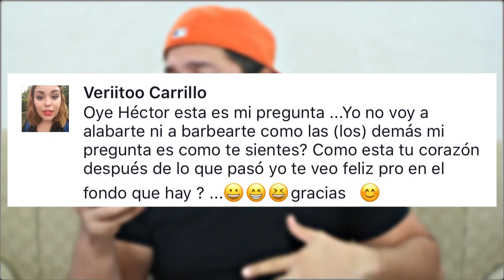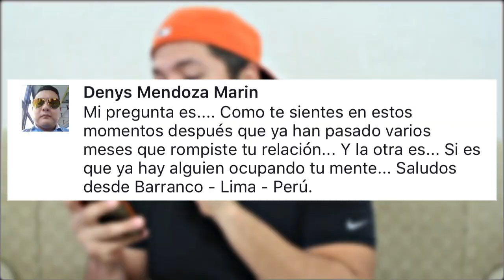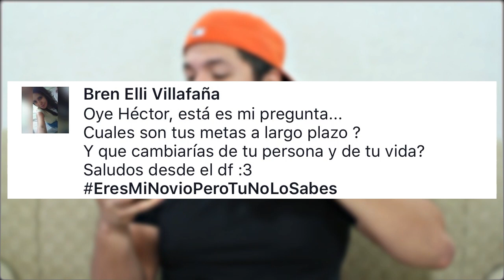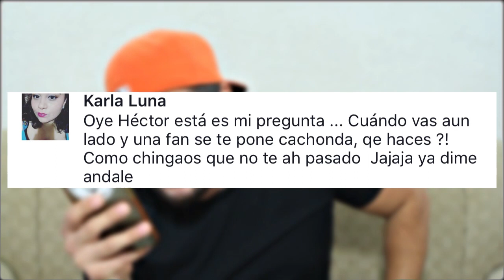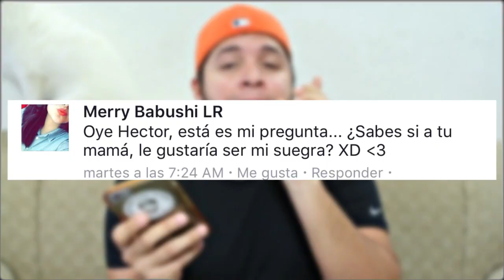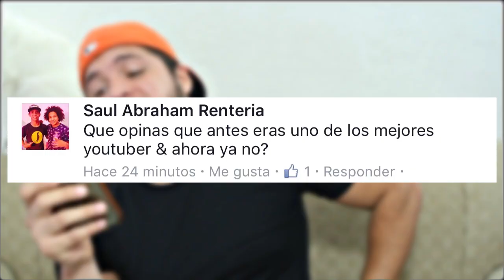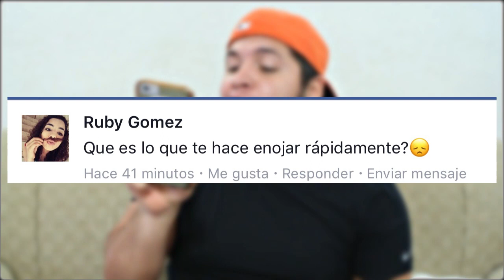OYE HÉCTOR...TE VIOLÓ UN NEGRO?